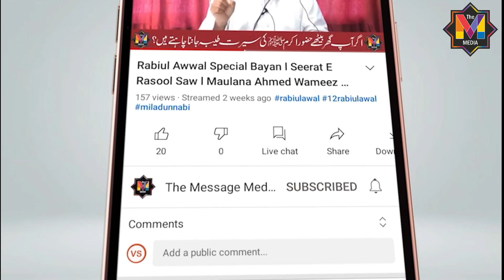Qayamat Ki Nishani Series I Fitnon Ka Daur I Qayamat Se Pehle I Mufti Akhtar Faizi Qasmi Sahab 2021